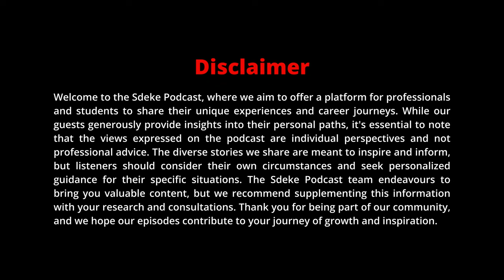#0069 - Malcolm Monareng: Medical Laboratory Scientist, Government VS Private, Indispensable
Malcolm Monareng is a Medical Laboratory Scientist (BHSc) who studied at CPUT. He is currently working as a senior medical laboratory scientist at a private practice.